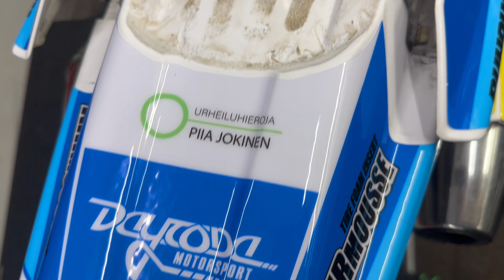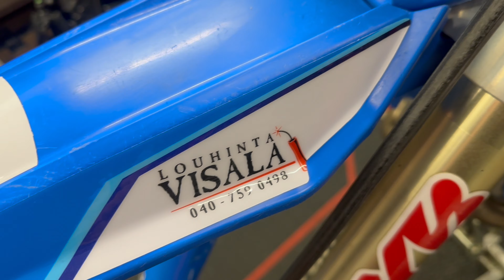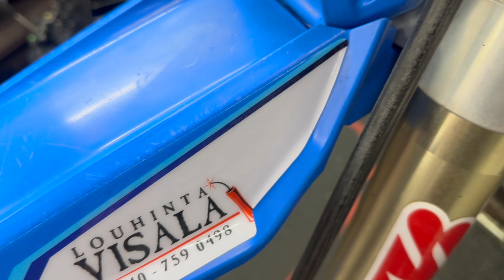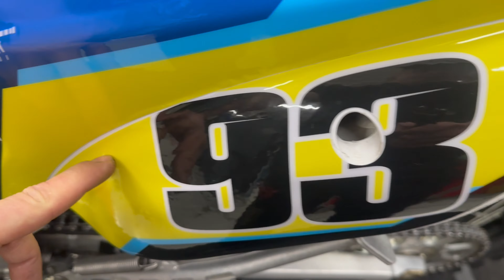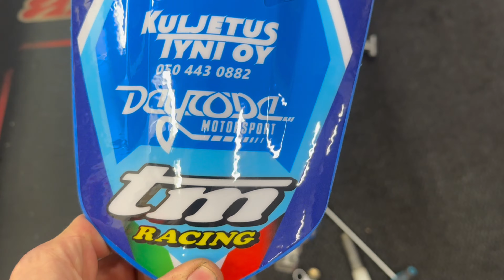Tarrasarjan asennus | Tm Enduro 300 fi | EPRMOTORS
Opetusvideo tarrasarjan asennukseen. Tässä mun vinkit kuinka saat asennettua tarrasarjan ongelmitta ja niin ettei tarrat lähde heti irti.

Moottorihuollot ja kaikki peruskorjaukset: @eprmotors
Nyt myös uudet AirMousse solut saatavilla!